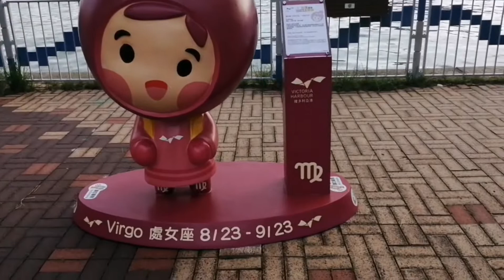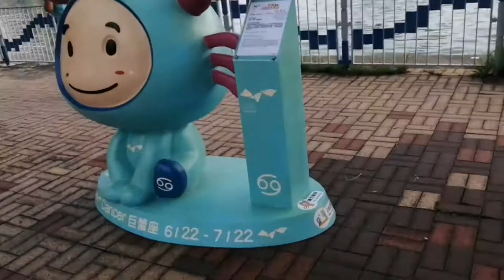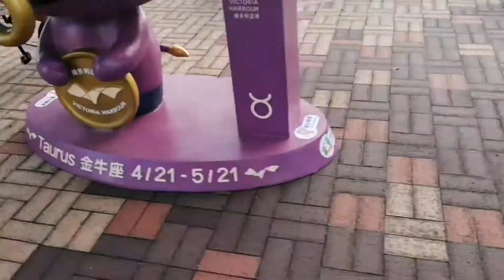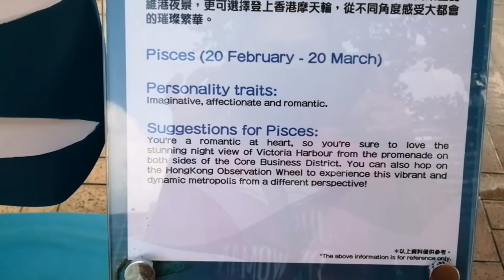Tuesday gala with kulilits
Seaside park near our place